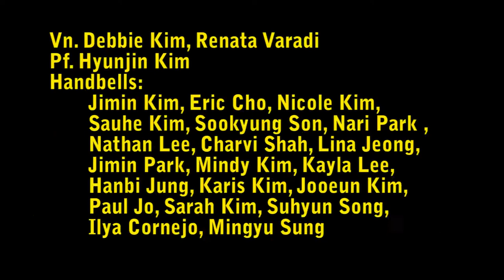Over the rain bow Handbells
Cantabile Music School 8th Vision concert